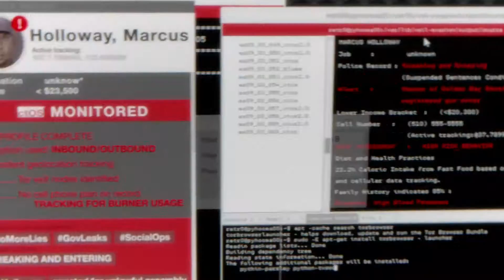Watch Dogs 2 - Tráiler de anuncio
Situado en la cuna de la revolución tecnológica, en la Bahía de San Francisco, Watch Dogs 2 explora una nueva realidad donde una ciudad interconectada a través de los dispositivos de los ciudadanos conectados en red son utilizados para manipular y controlar a la sociedad a un nivel nunca antes visto.

Adquiere el papel de un hacker brillante llamado Marcus Holloway y hackea todo en su camino para acabar con la organización que controla esta corrupción en masa.